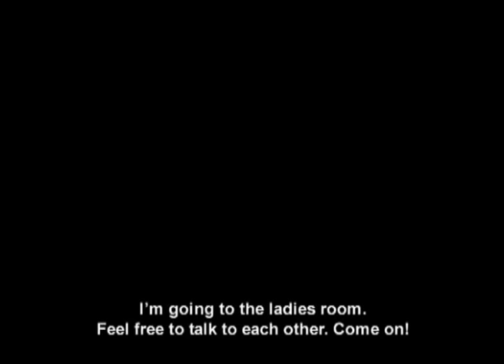Nuanta Rara (2008)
Rear Shade
(Nuanta Rara - Romanian title)
An indipendent project that united seven young directors. The theme was "A man follows a women". This film is one of them.

short film, 35mm, color, 4'
Language: Romanian with English subtitles
Year of production: 2008

Directed by: Ivo Baru
Cinematography by: Marius Iacob
Editing by: Silvia Matei
Sound Disign by: Andrei Ciubuc
Written by: Gabi Pintilei
Cast: Richard Bovnoczki
          Dana Cavaleru
          Adriana Butoi